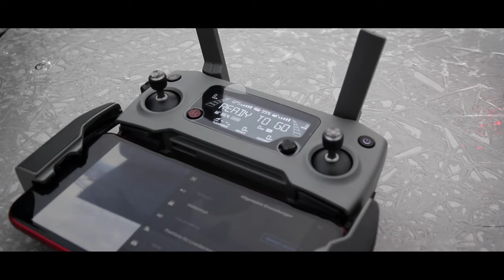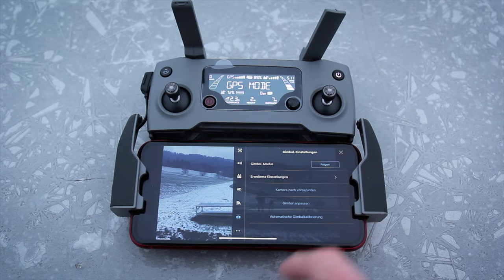Let your Dji Mavic 2 Pro footage Look Like FPV footage from a Racing Drone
Dji Mavic 2 Pro Follow Mode vs. FPV Mode